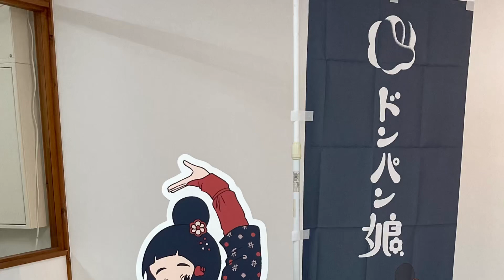ドンパン娘 秋田県